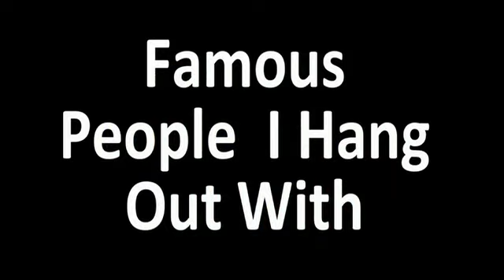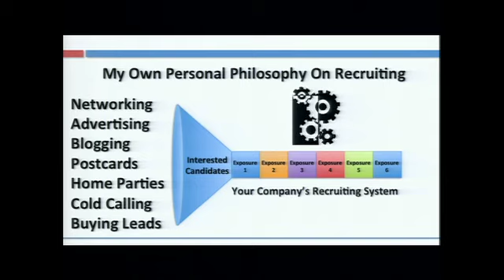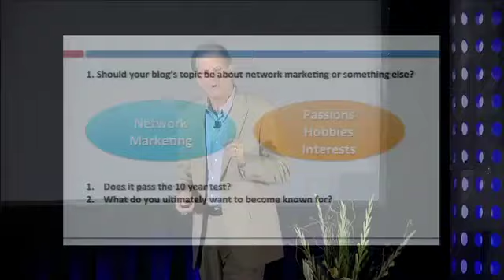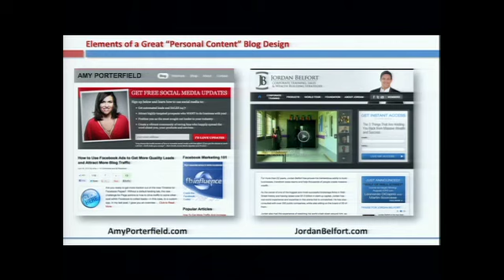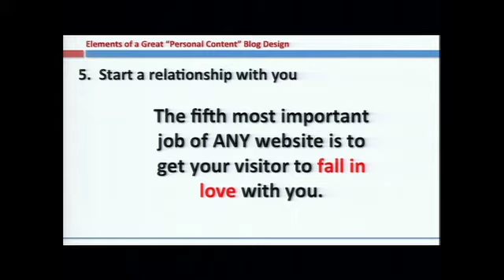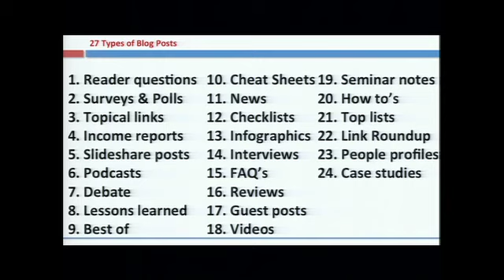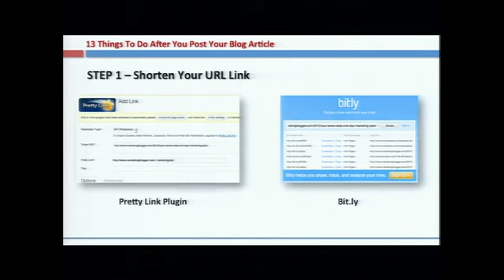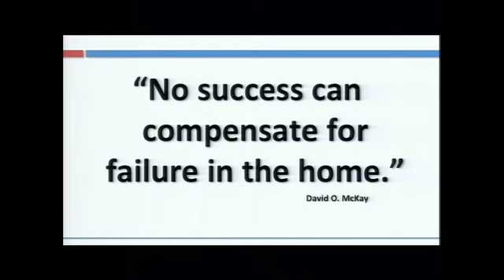David Frey Website Secrets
LIVE Streaming MLM Cold Market Mastermind Event 2012